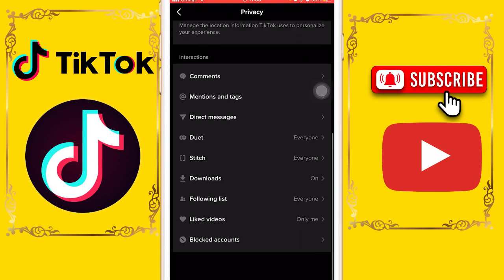How To Hide Your Following List On TikTok 2023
How To Hide Your Following List On TikTok ( 2023) For whatever reason, you may not want your following list to be public.

On TikTok, your following list displays a list of every user that you’re following. If your profile is public, everyone on the platform will be able to open your page, and see what accounts you’ve chosen to follow.
Let’s learn how to hide your TikTok following list. If you don’t want other people to see what accounts you are following on TikTok, then follow this step-by-step tutorial. You don’t have to make your whole TikTok profile private to do this, like you had to in the past.